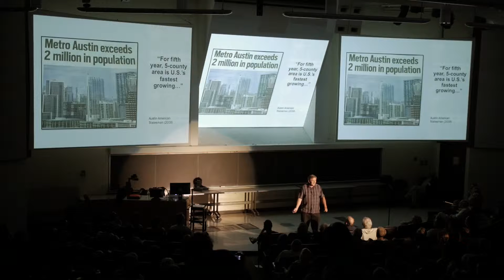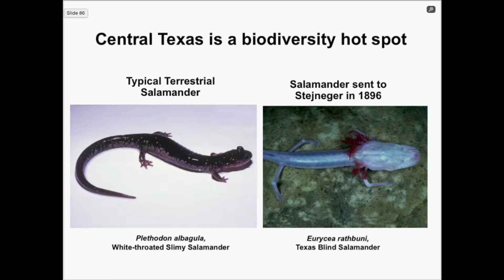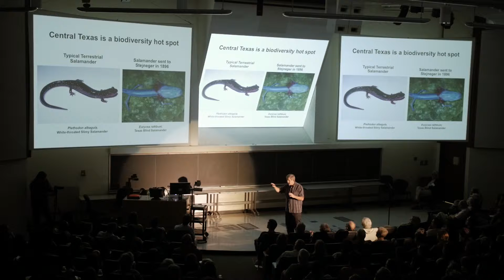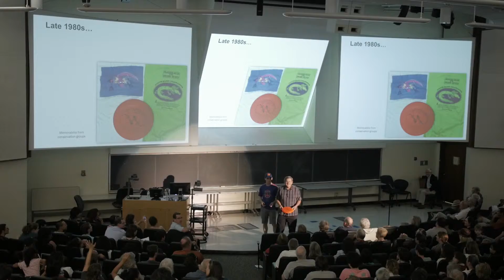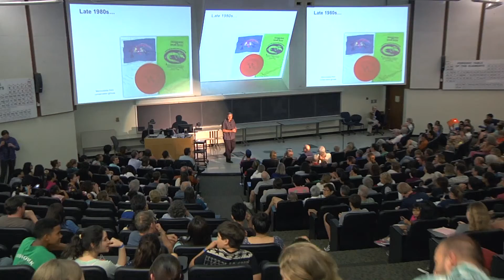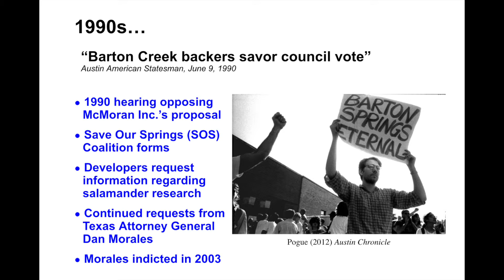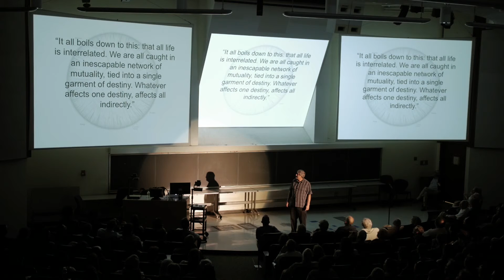How a Salamander Saved a City (HSCT #101)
Dr. David Hillis

How are endangered species discovered? How can they save a city?

Barton Springs is a resource unique to Austin drawing thousands of visitors every year. Yet, Barton Springs is home to endangered species of salamanders rarely seen by the public. In the early 1990s, Dr. David Hillis, a professor at The University of Texas, discovered the Barton Springs salamander. Dr. Hillis will share how the Barton Springs salamander was identified as an endangered species and its impact in Austin’s economic development.

for more resources and videos.